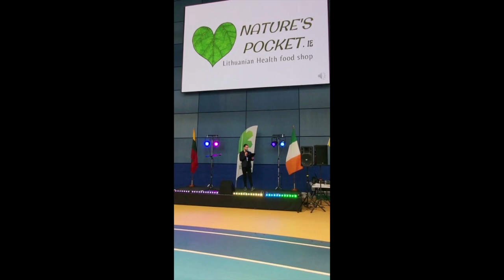Šeimų Sporto Šventė Airijoje22